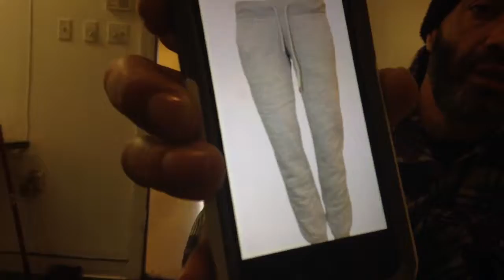More BREAKING NEWS!!! "Joggers"